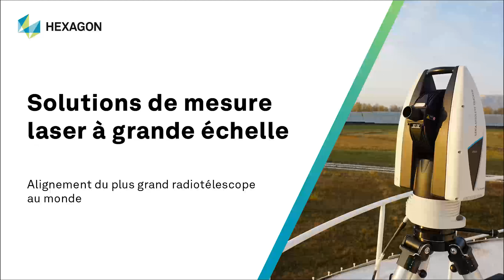Mesure laser à grande échelle : Alignement du plus grand radiotélescope au monde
Nos partenaires en Russie se sont récemment déplacés avec un Leica Absolute Tracker ATS600 pour effectuer l'alignement du télescope RATAN-600 à Zelentchoukskaïa – le plus grand radiotélescope à parabole unique. Les fonctionnalités de numérisation directe du laser tracker ATS600 ont permis de scanner facilement la surface du miroir principal, alors que le Leica Absolute Tracker AT403 à très grand volume a été utilisé pour établir un réseau de référence.